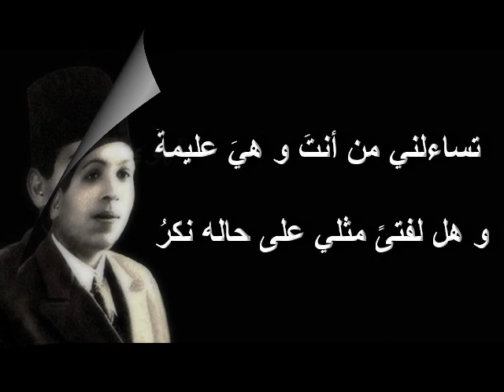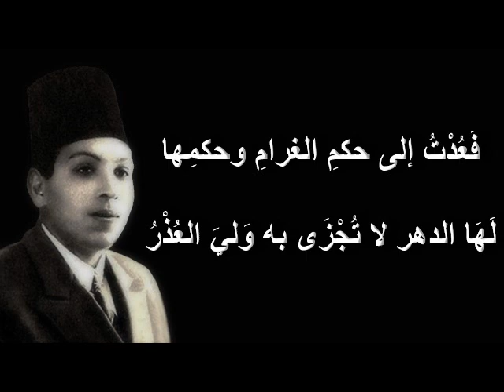أراك عصي الدمع - صالح عبد الحي - صوت عالي الجودة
كلمات : الأمير فراس الحمداني
تلحين : عبده الحامولي